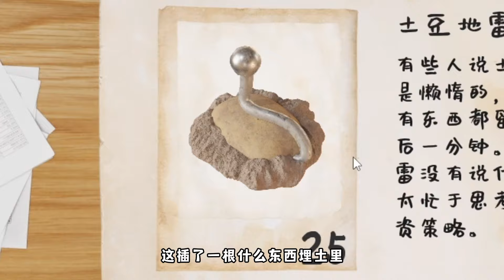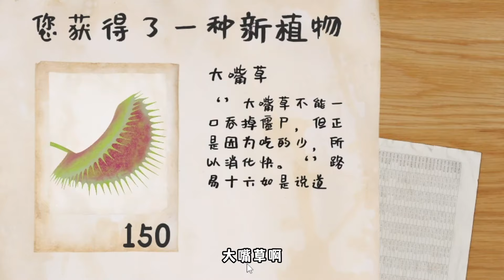真实版？小喷菇的诱惑！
1